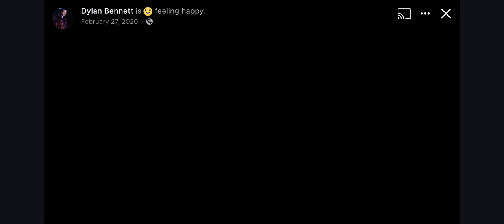Jared Dines riff challenge preformed by Dylan Bennett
Jared Dines asked drummers to play a beat to a riff that he had created. Here is the version of the drums that I created and recorded myself.